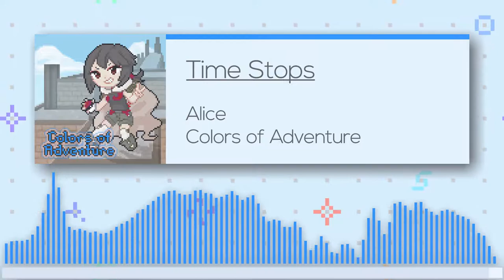Alice - Time Stops